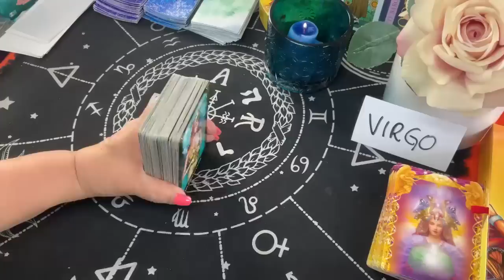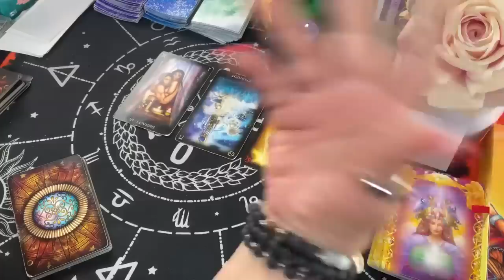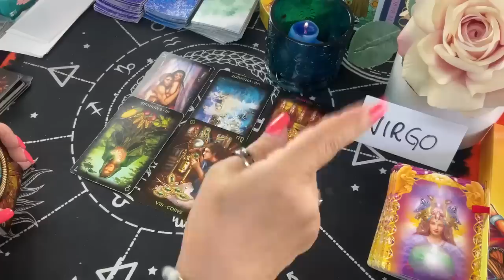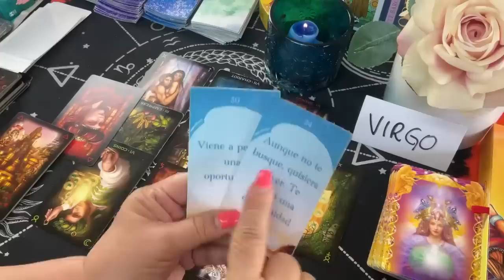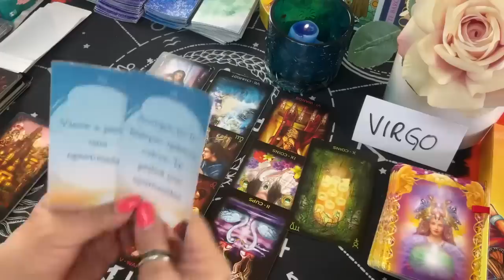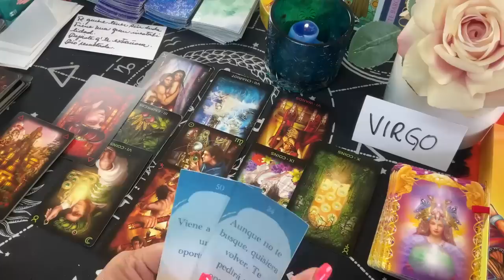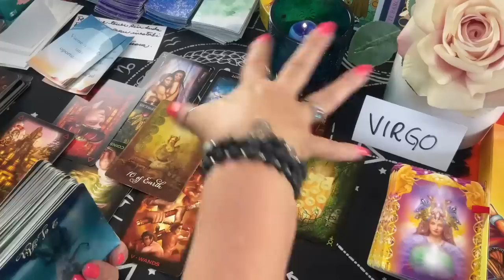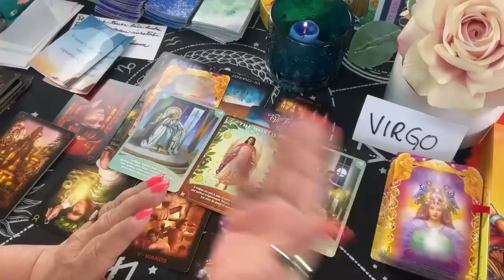VIRGO! Quiere volver! ESTO TE SORPRENDE PERO MÁS SORPRENDENTE EL POR QUÉ HASTA AHORA!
Algo que no podías imaginarte pero ahí está. Esa persona quisiera entrar de nuevo a la relación. pero quizás la cosa no sea tan fácil para esa persona.